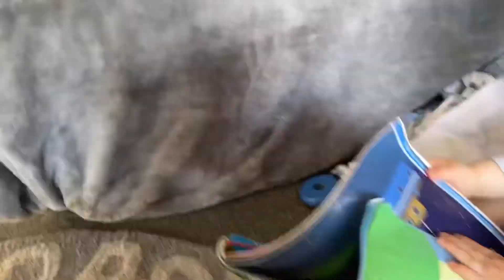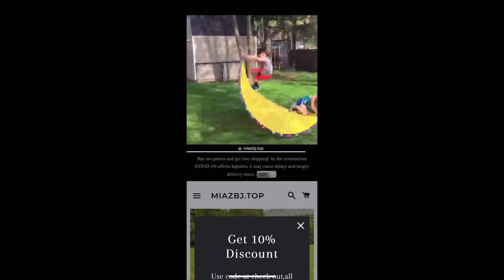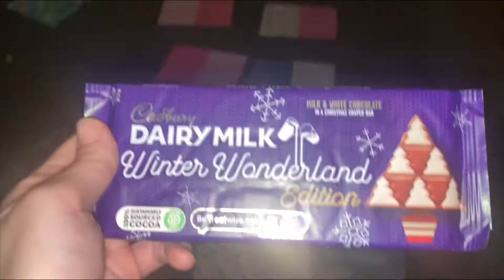Day vlog. Cosy day at home